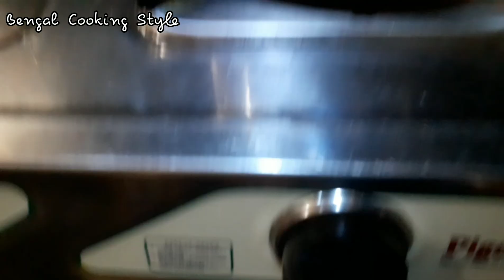Kheer | Payes | Easy Recipe | পায়েস রান্নার রেসিপি | Bengal Cooking Style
Bengali Chaler Payes or Kheer is a delicious sweet dessert recipe. Payes is a must in Bengali birthdays. Learn how to make Payes at home.
Don't forget to click on the like button if you find it helpful and share this recipe with your friends and family members.
Comment what you think about the video.

পায়েস রান্নার রেসিপি শিখুন সহজেই আর নিজেই বানিয়ে ফেলুন আপনার কোন প্রিয়জনের জন্মদিনে।
রেসিপিটি ভালো লাগলে ভিডিওটি লাইক করবেন আর আপনার বন্ধুদের সাথে অবশ্যই শেয়ার করতে ভুলবেন না।
ভিডিওটি সম্বন্ধে আপনার মতামত কমেন্টে জানান।

ভিডিওটি দেখার জন্য অনেক ধন্যবাদ।